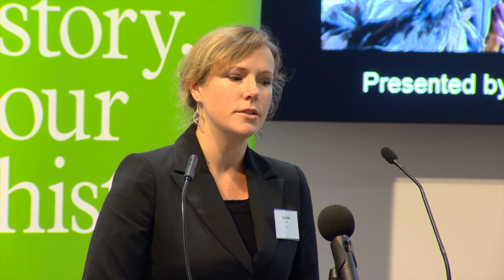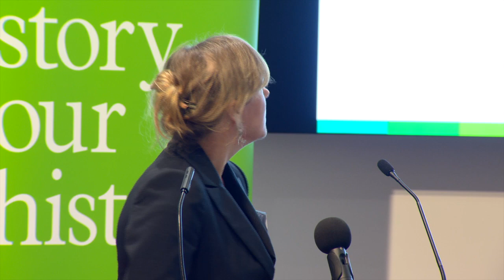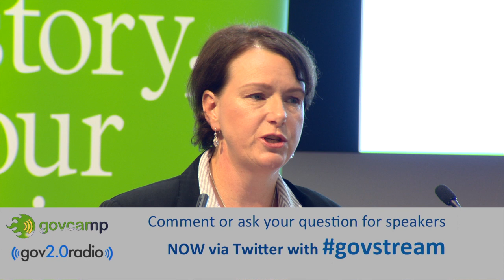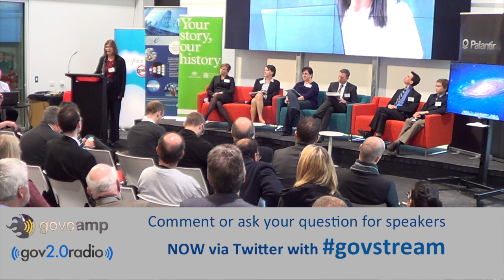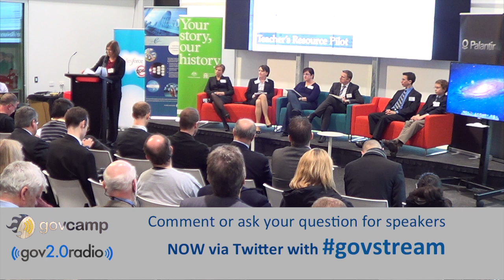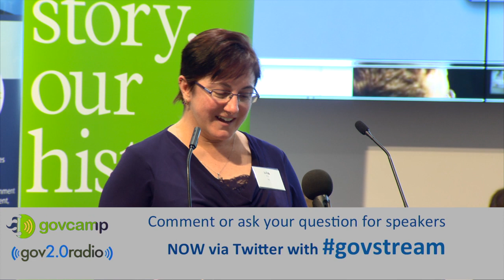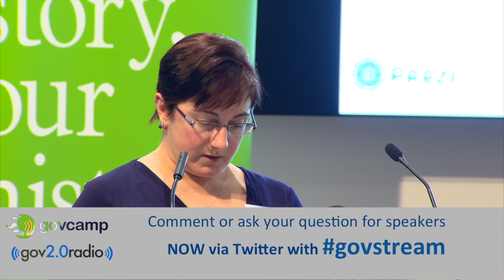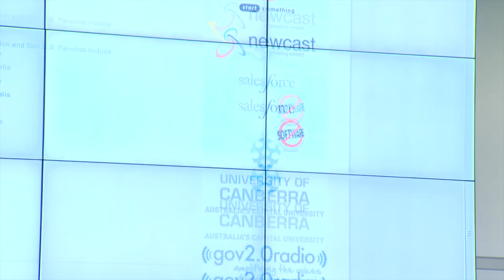Govcamp Canberra 2012 - Panel One -- Leading Case Studies on Public Sector Innovation and Gov 2.0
Presenters include:
Carolyn Canham -- Department of Human Services
Julie Harris -- Australian Bureau of Statistics
Helen Owens -- Office of Spatial Policy
Tim Little -- Air Services Australia
Monique Potts - ABC Innovation
Adam Carlon -- Department of Education, Employment and Workplace Relations
Matthew Purcell (teacher) & Lochie Ferrier (student) from team CodeCadets -- competed in GovHack event -- project "100 Years"